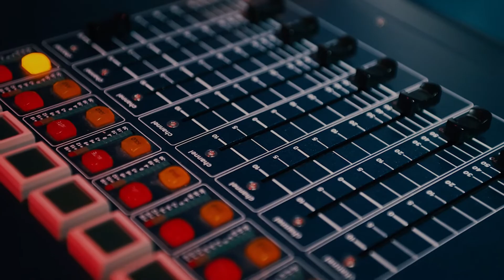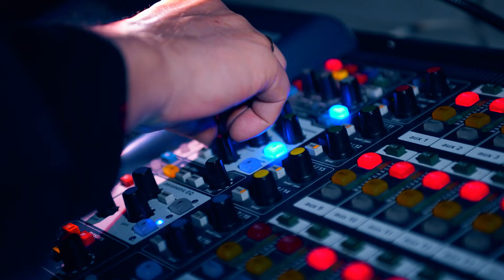"Родина моя" Маркелловы голоса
Новосибирская филармония ансамбль "Маркелловы голоса"2022
Соло: Таисия Погожих
Художественный руководитель Игорь Тюваев
"Родина моя" Автор текста :Рождественский Р.
Композитор :Тухманов Д.